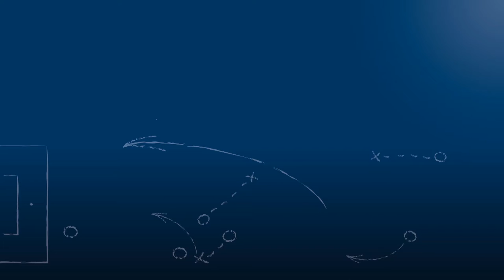Renato Bestvina - FC Alem. Wilferdingen - zum Spiel vs. FV Knittlingen, FuPa.tv-Interview, 5.11.2016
Renato Bestvina, Trainer des FC Alemannia Wilferdingen, im FuPa.tv-Interview zur Begegnung FC Alemannia Wilferdingen - FV Knittlingen am 12. Spieltag der Kreisklasse A1 Pforzheim 2016/17.